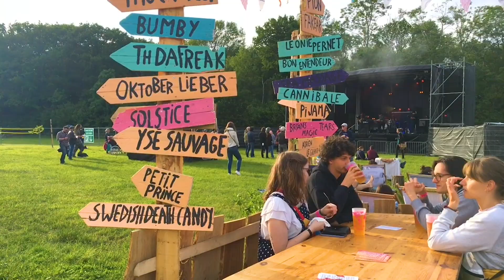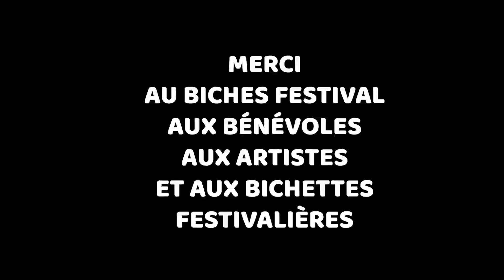AEROLIVE X BICHES FESTIVAL 2019